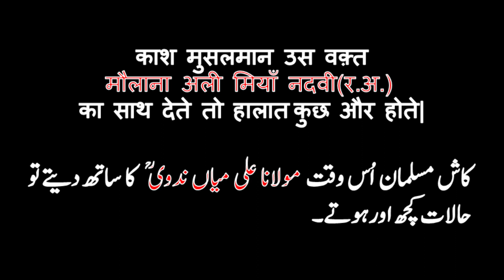Maulana Ali Miyan Nadvi (R.A.) and lost opportunity on Babri